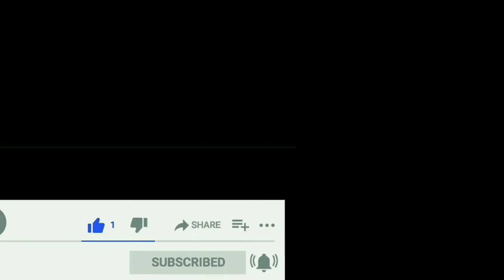Multi Level Parking: 5 Airport-Gampelay Android-Versi indonesia||Part 1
Semoga Terhibur...!